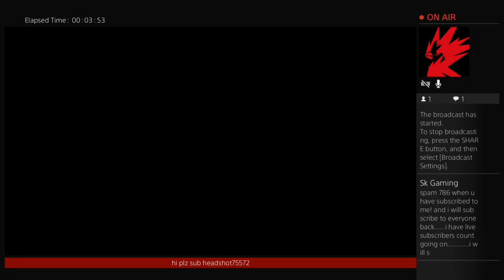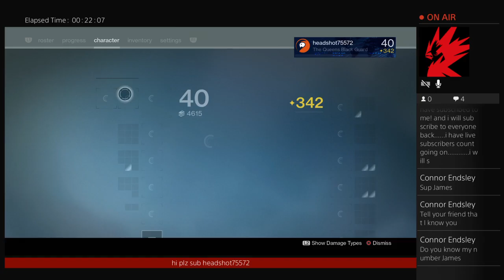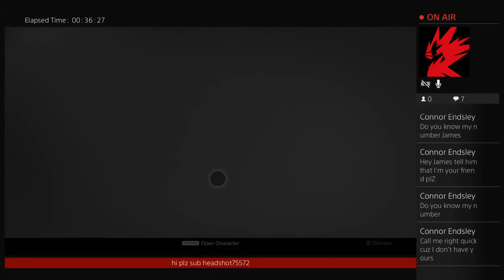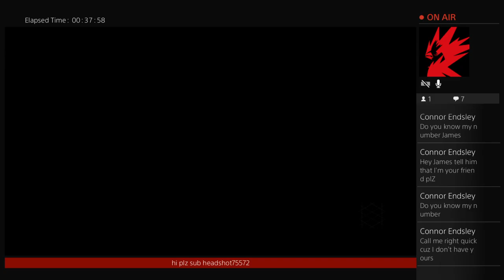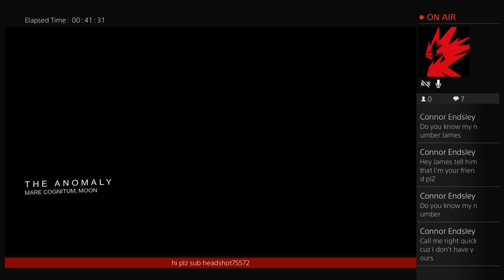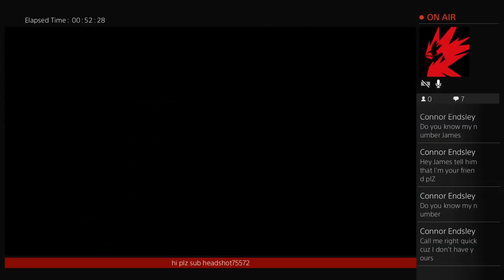headshot75572's Live PS4 Broadcast sub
Destiny and chill